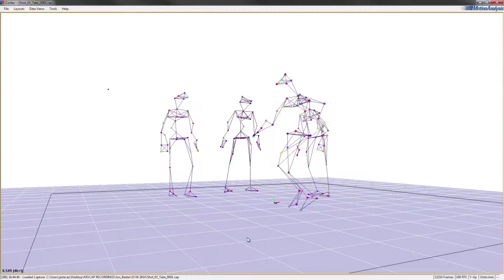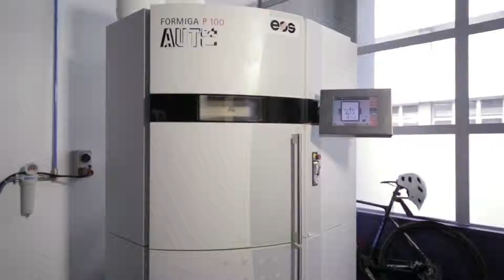Welcome to Auckland University of Technology